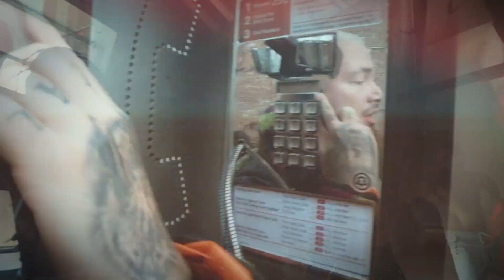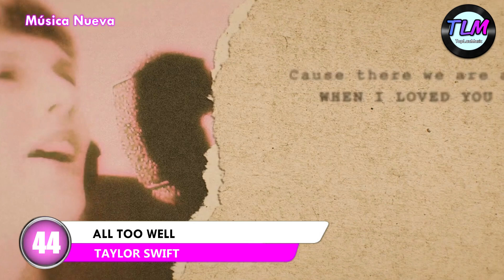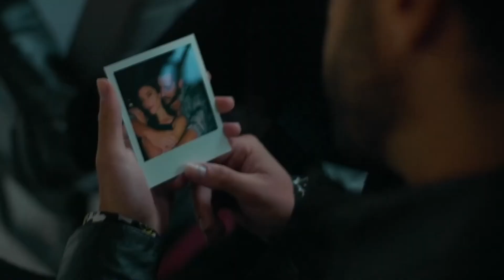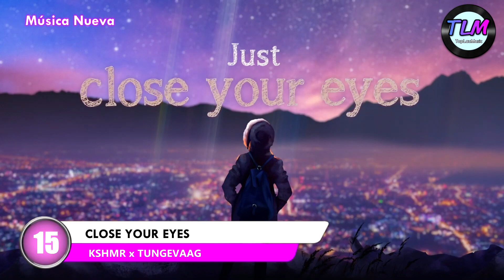Música Nueva Noviembre 2021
Música Nueva Noviembre 2021. Top 100 Mejores Canciones Nuevas Noviembre 2021.

Recopilación mensual de los mejores estrenos de música. No olvides ver los tops semanales para no perderte ninguna canción nueva.
El orden de las canciones no tiene importancia, se pusieron de forma aleatoria y por criterio personal, pero no significa que unas sean mejores que otras.

New Music 2021, Tops songs 2021, best songs 2021, Música Nueva Noviembre 2021